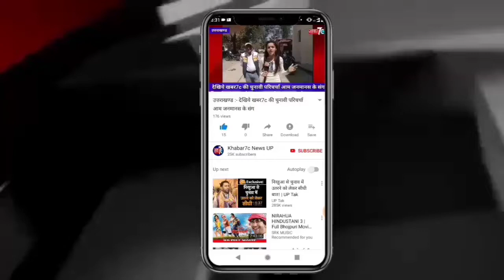लखीमपुर खीरी :- प्रियंका गांधी के रोड शो में पहुंचा भारी जनसमूह,